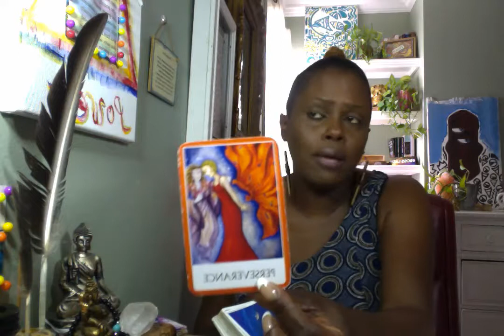Pisces ♓️ Don’t Fight Change.. It’s Time To Love 💕 Yourself”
If you would like your donation to be submitted in the contest to win a free reading please be sure to read the full instructions on how to win.

$Kimoy106

11:11 READING WILL NO LONGER BE AVAILABLE  AFTER 8/1/19
10 minute 11:11 private reading for a donation of $11.11 see link below;
(Please allow a total of 15 minutes for scheduled appointment.)

Find Me On:
4 Your Inner Voice

**Kim Warner Natal Charts and Weekly Coaching also for information on classes and astrology chart information regarding opportunities in career and monthly astro talk.